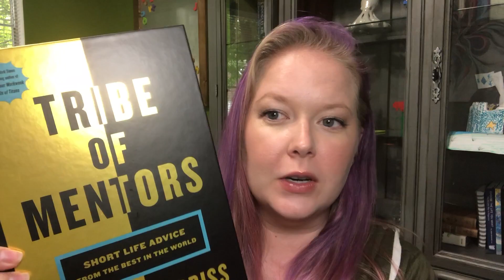How to Reach Your Goals Faster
We all like to set goals, but how can you make sure that you actually reach those goals instead of letting them diminish over time?

Look no further! That's exactly what I'm going to be talking about in today's video.

Let's set some goals and smash them!

Want to get a copy of Tribe of Mentors?

Want to get Mel Robins's book?

Want your own Wordsworth Planner? Pick your color here!

for the music!